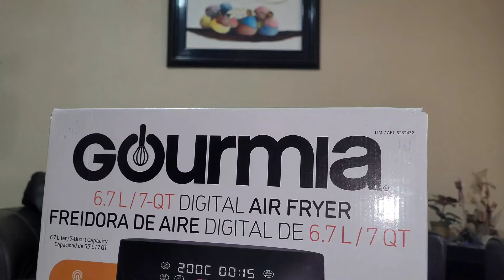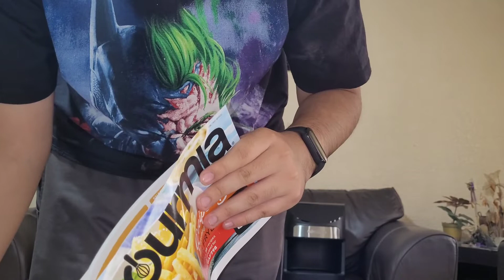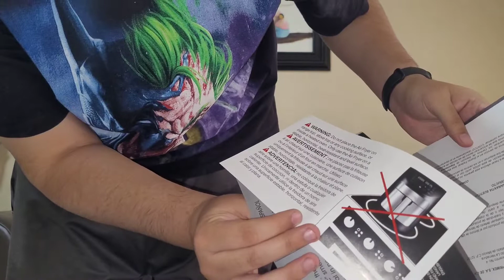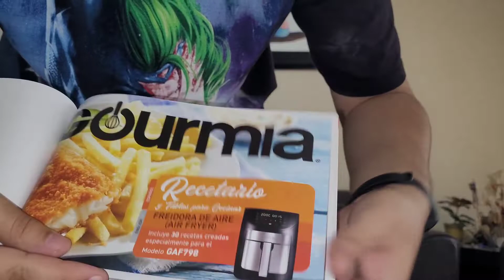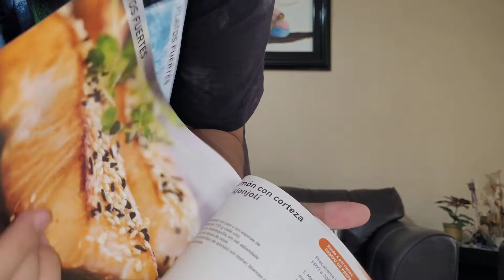¿Cuál es la mejor freidora de aire en México? - Freidora Gourmia 6.7 litros Costco Unboxing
Cuál es la mejor freidora de aire calidad precio en México: Freidora Gourmia 6.7 litros Costco.